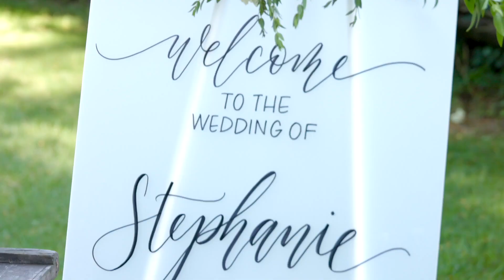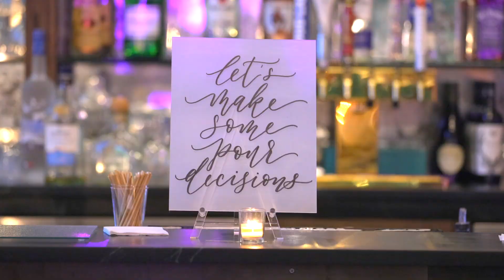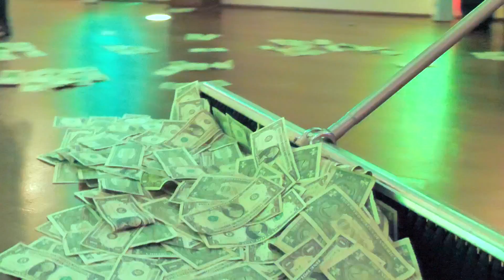Crossed Keys Estate Wedding Video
Gorgeous summertime wedding at Crossed Keys Estate in Green Township, NJ